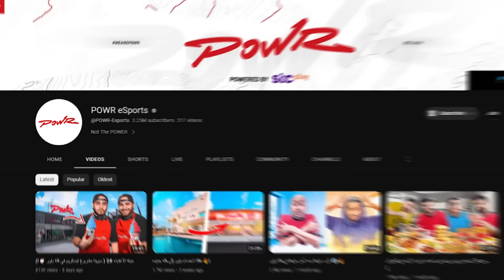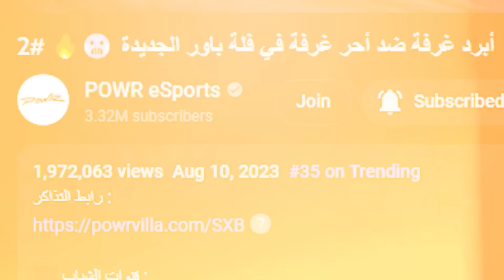مين اكثر شخص راح يتحمل احر دجاج ؟ ( تحدي اسطوري 🔥 )